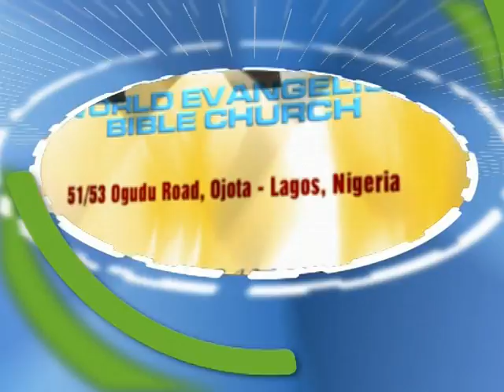Prophet Dr Samson Ayorinde of World Evangelism Bible Church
Message on the 'Tithing'